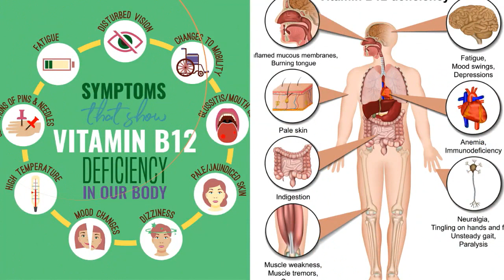What foods should people with vitamin B12 deficiency eat? (National News Nama)